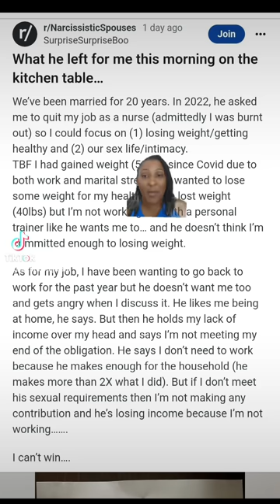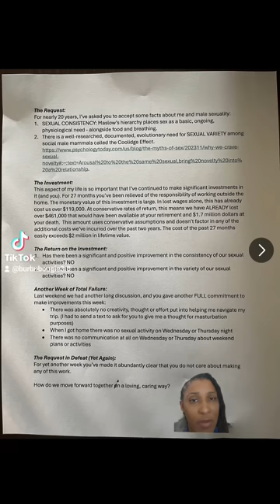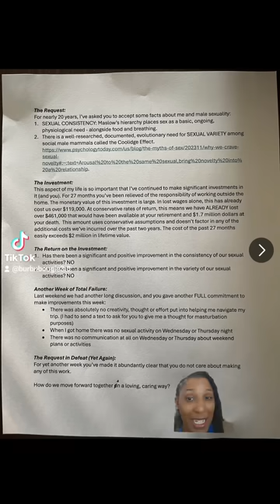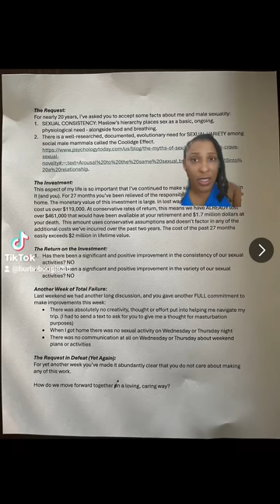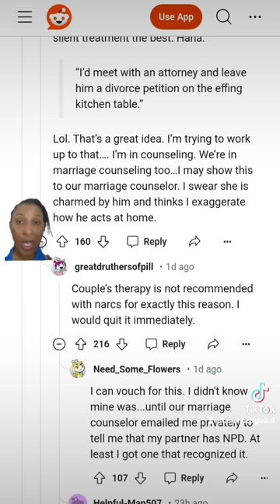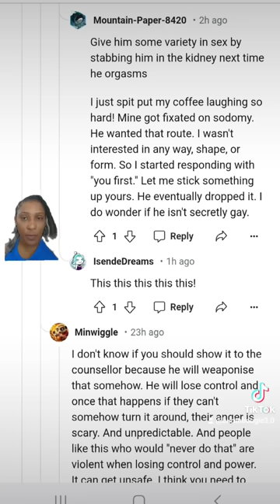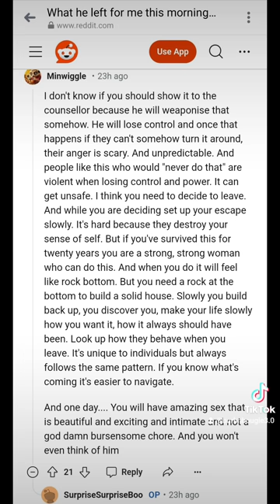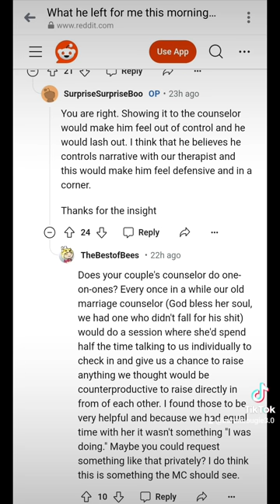Intimacy Ultimatum: Husband's Shocking Demand Leaves Wife Speechless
In this video, we delve into a Reddit post where a wife shares her husband's surprising demands after 20 years of marriage. From weight loss ultimatums to job restrictions, their relationship takes a tumultuous turn. Join us as we unpack this complex situation and discuss the implications of such expectations in a marriage.